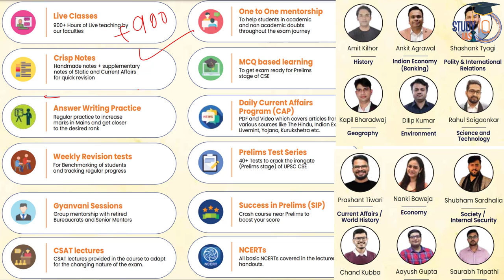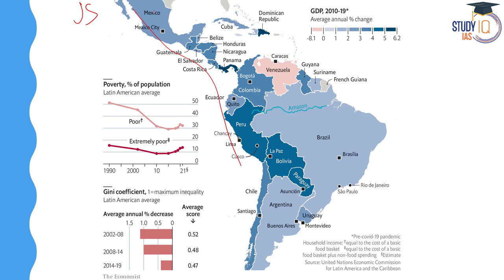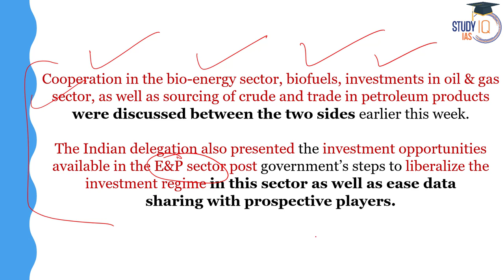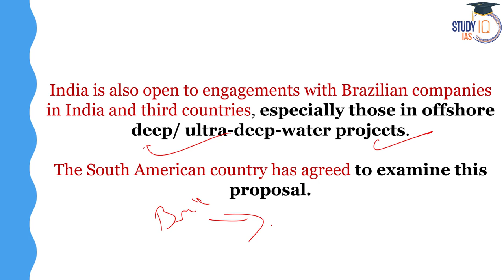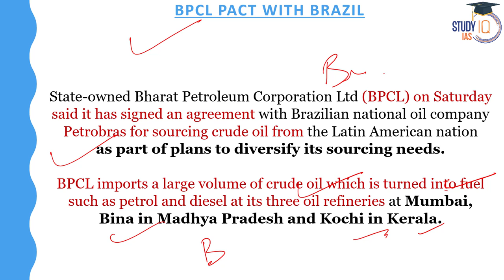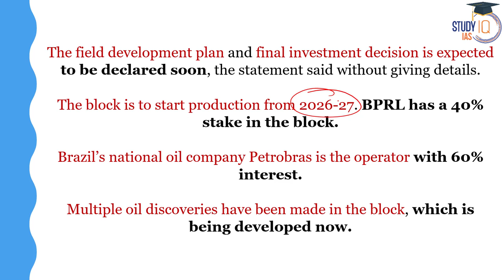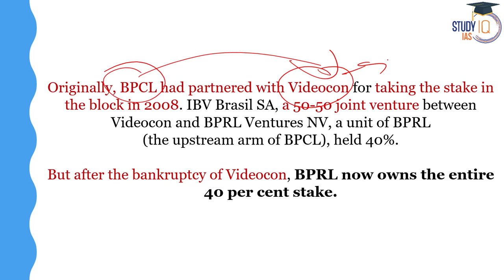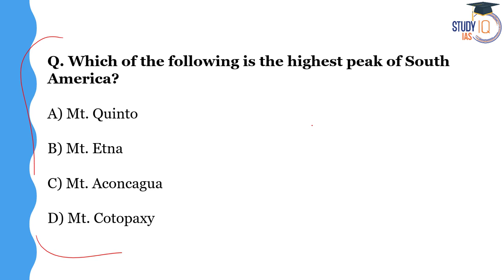BPCL signs crude supply agreement with Brazilian oil company Petrobras | Oil Diplomacy | StudyIQ IAS